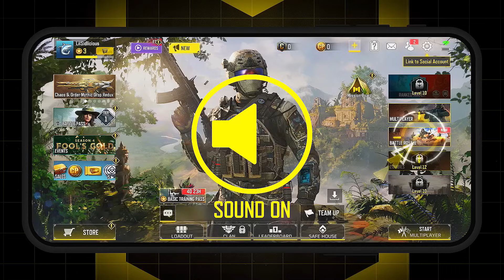LAS 5 COSAS MAS INÚTILES DE CALL OF DUTY MOBILE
Desde que Call of Duty: Mobile fue lanzado globalmente, han pasado muchas cosas en todos estos años, si algo tenemos que decir a favor de este juego es que siempre ha estado inventando cosas, creando modos de juego o modificando sus propios menús... Y así como hay cosas muy buenas, también hay otras que poco sirven...

Hoy hablaremos de las Cosas Más Inútiles en COD Mobile y pese a que suena muy frío jajaja creo que es la verdad, son objetos que principalmente no usamos ni usaremos en el juego o en todo caso poco se usan

¿Cuál De Estas Cosas USAS Tú? ¿Cuál Crees Que Me Faltó?